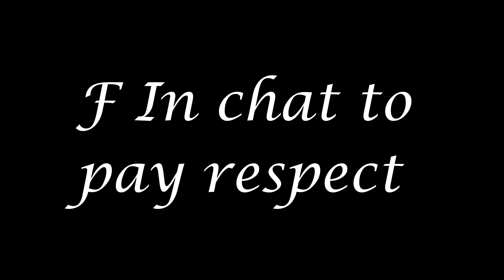Teekay's ZAP #02 (Compilation Best Plays , Fails , Funny Moments ...)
IG2 : Shop.Teekay